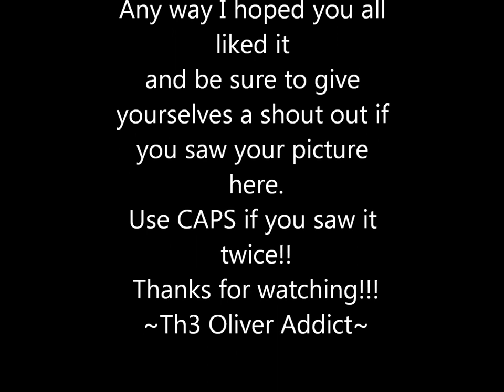As Requested: Len x Oliver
This is the 2nd hardest thing I've ever done.
Having to cram as many Len x Oliver pictures into a 6 minute song!
It took me three says but I got it! Woohoo!
Anyway here you go guys and dolls. You better appreciate it.
Also...
WARNING!
This video contains some yaoi related scenes. Don't worry most of them past by reeeeally quickly. Most.
"livetune-Last Night, Good Night"